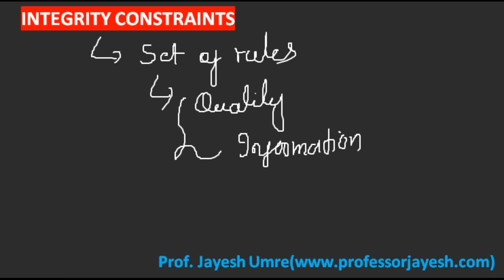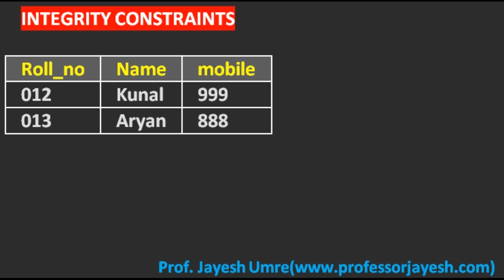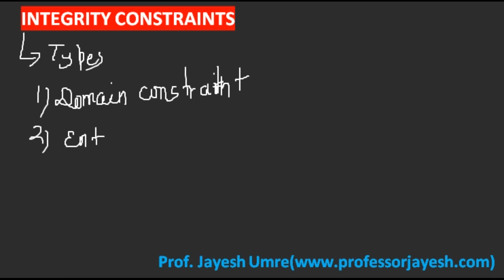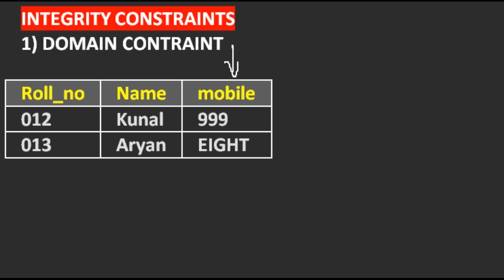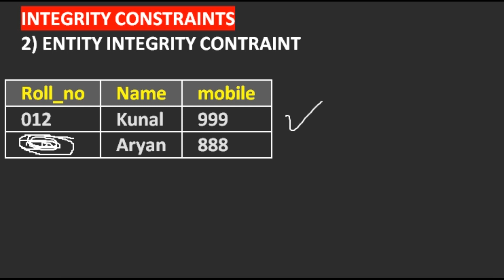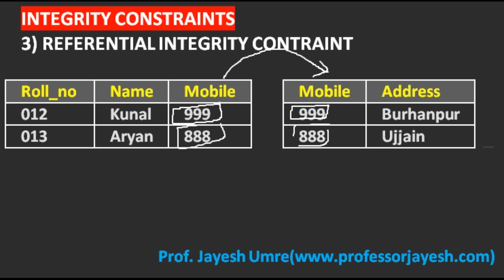Integrity Constraints in Hindi | DBMS | Jayesh Umre